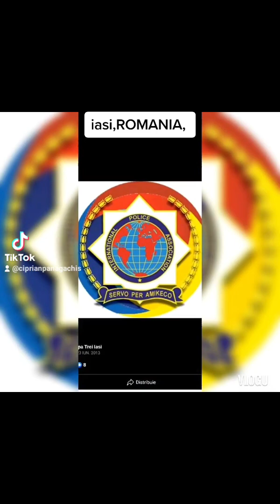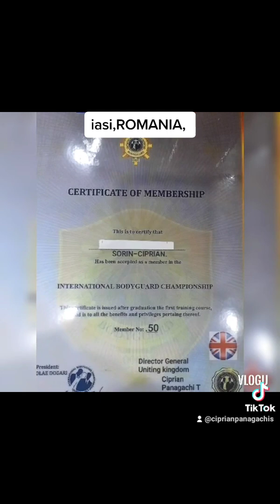January 5, 2022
Antidrogs association ama 🇬🇧  iasi ROMANIA 🇷🇴